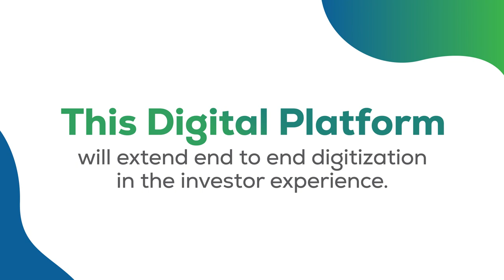CDC launches “Emlaak Financials”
CDC launches the most exciting Fintech initiative “Emlaak Financials”, Pakistan’s first mutual fund aggregator portal, designed to facilitate easy and secure investments, especially for our millennials.